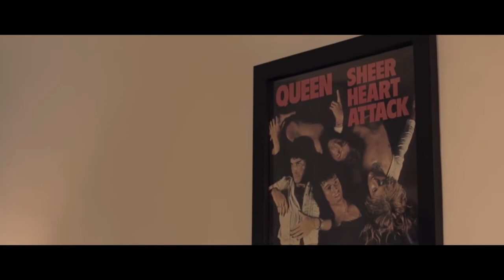Finding Freddie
Is this the real life? Or is this just fantasy?

Two years ago, we discovered a shocking secret. Freddie Mercury, Queen vocalist and one of the worlds greatest rock frontmen, was alive and Welsh

We tracked him down and made this short film about his life.

By Ross Brierley, Joshua Sadler and Larry Budd

The UK's finest alternative comedy chat show. For tickets to see us live in 2018, go